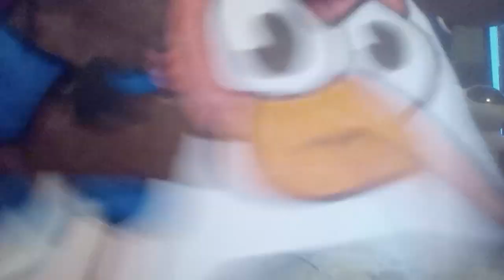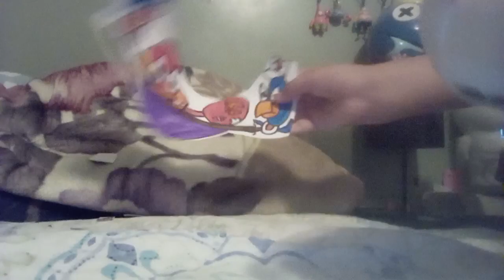Cuphead Wally Warbles (Plush) #8